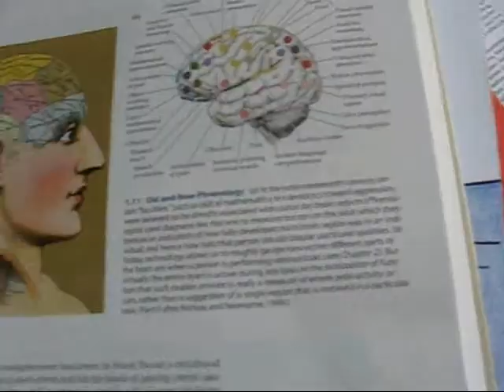june 1st: I'm too sleepy to make a cool video... sorry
..in which Thekla eats yogurt, sings and looks sleepy.